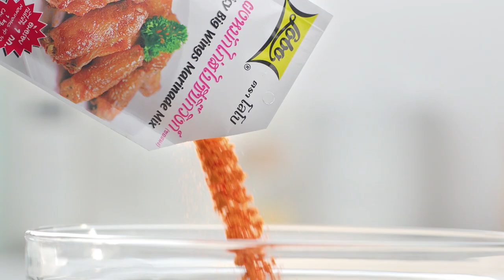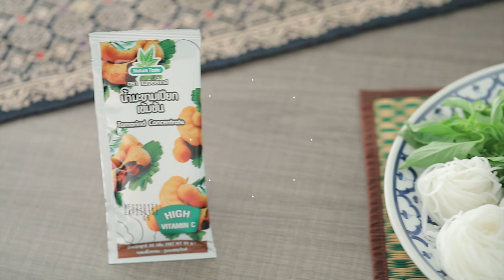'นานา' VS 'เท็ดดี้' เป่ายิงฉุบทำเมนู ซาลาเปาไส้หมูสับเกาหลี ​ l FOOD FIGHTO l EP.116 [2/3]